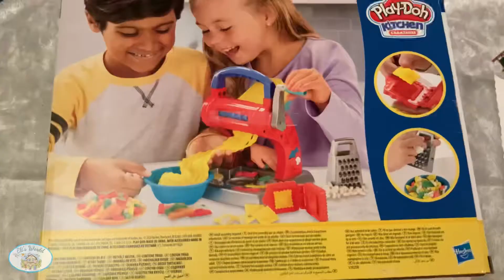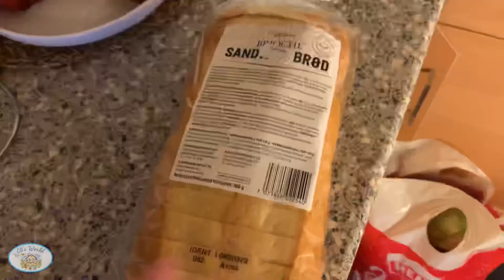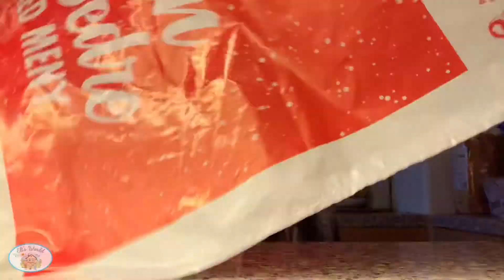VLOGMAS DAY 2: NAAYOS DIN AT LAST + ANG DAMING PLANO SA BAHAY😂 | LIFE IN NORWAY | EL’S WORLD